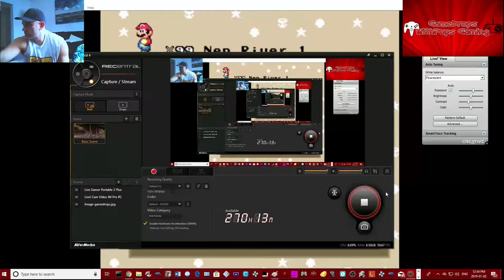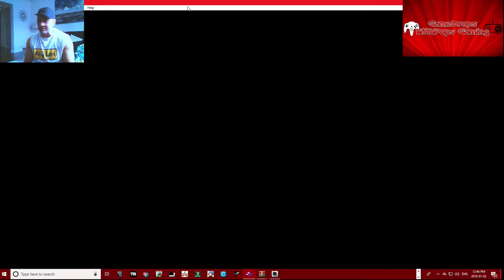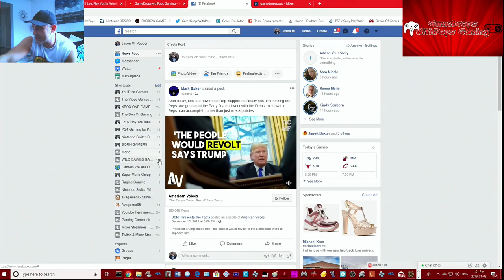Lets Play Super Mario New World A Fan Made Rom Hack By Jonah Bear Fun Run Pt 3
As Mario says Okie Dokie here we go!